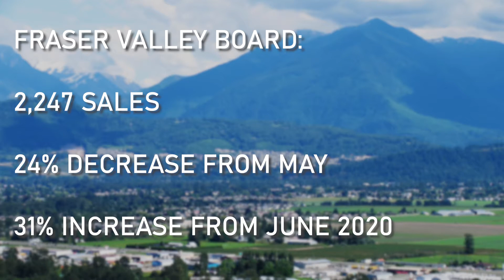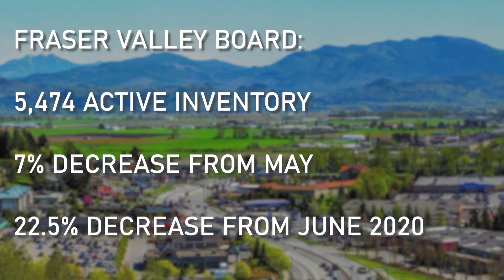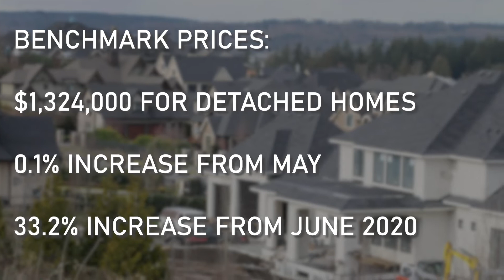Cooling Down? - Fraser Valley Real Estate Market Update June 2021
We're back again for another Vancouver BC real estate market update, but this time with a more in depth twist - exploring the Fraser Valley real estate market!
The media has been speculating about a housing market 2021 crash...but is that really true? Tune in to find out!
The real estate market 2021 has been full of ups and downs, and everyone has an opinion on where it's going, but you can only trust the facts!

🔻Buying or Selling a Home In Vancouver🔻

David Crawford Personal Real Estate Corporation
Presented by: eXp Realty, Vancouver, BC